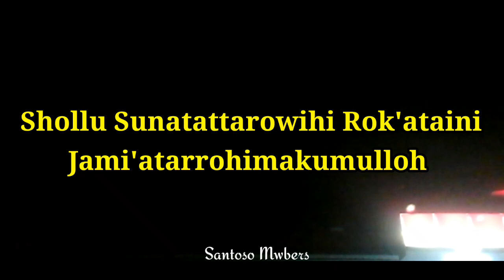Bilal Sholat Tarawih Puasa Ramadhan 2023 Nada Merdu